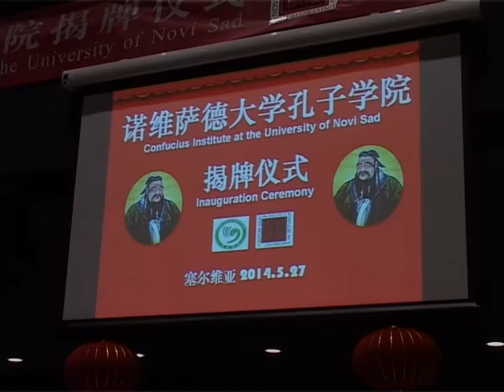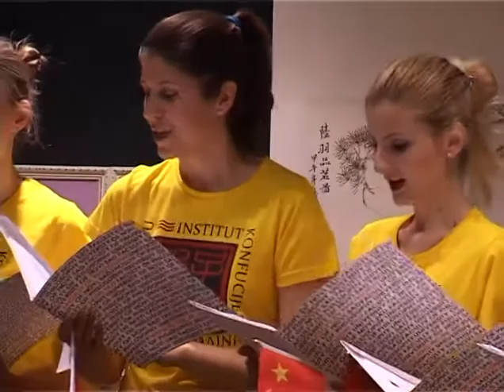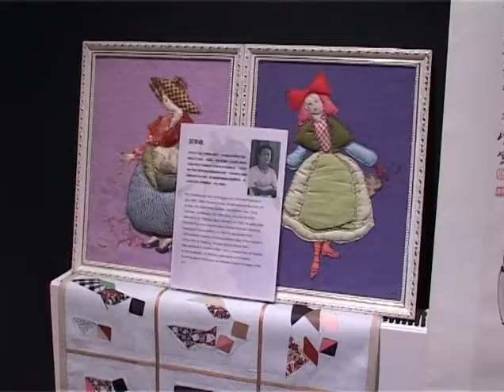Otvaranje Konfucijevog instituta 2014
Otvaranje Konfucijevog instituta Univerziteta u Novom Sadu, 27 maj 2014. / Opening of the Confucius Institute at the Unviersity of Novi Sad, Serbia, 27 May 2014